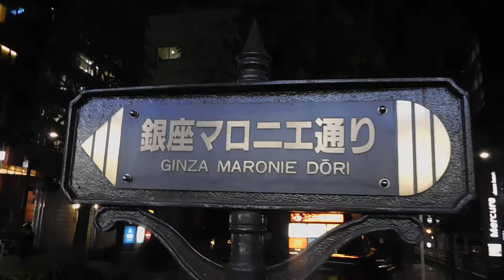DSCN0034クリスマス2018銀座マロニエ通り20181120を歩いてみた